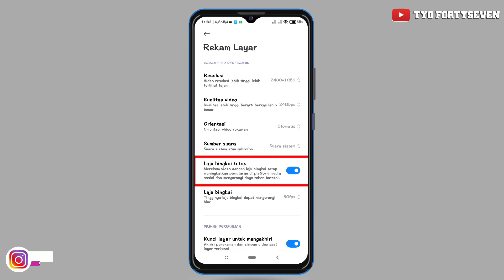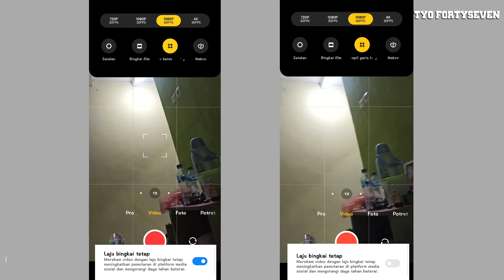Cara Unlock 60 Fps screen recorder Xiaomi tanpa Root | Perekam layar xiaomi